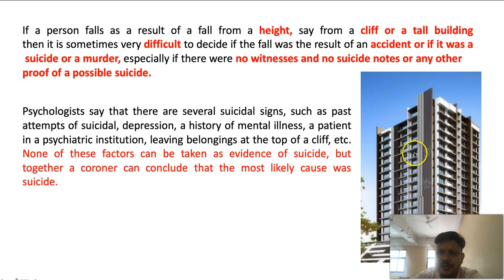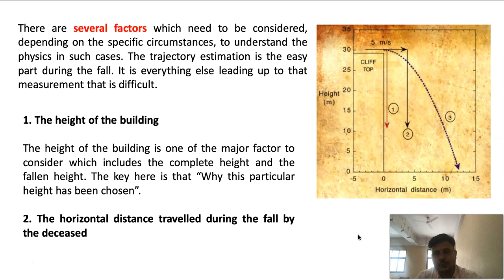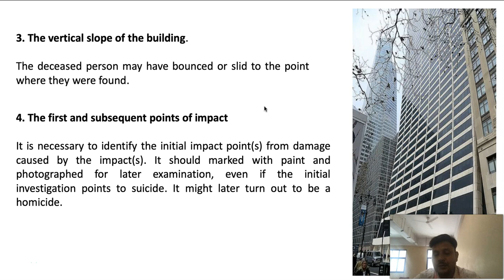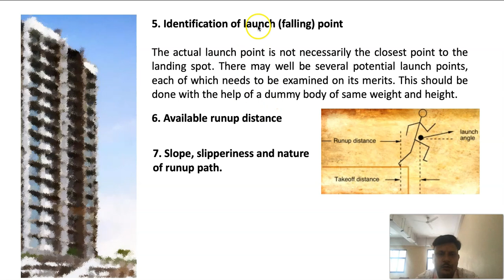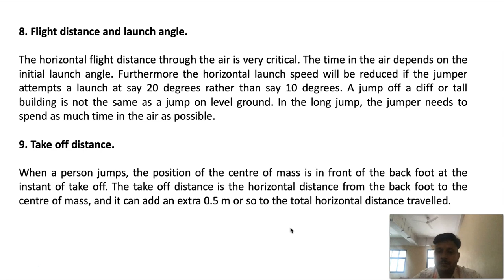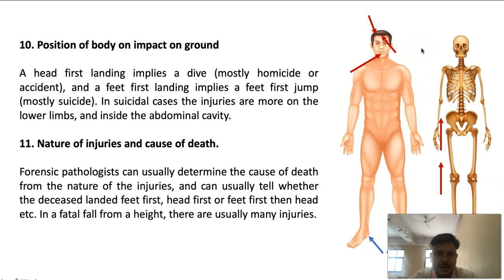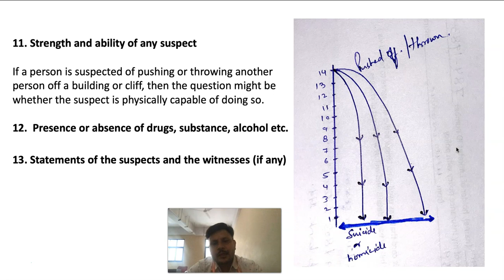Exclusive || Was it a Suicide or Homicide || Forensic Explanation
Is Disha Salian case is suicide or homicide. A forensic expert explanation